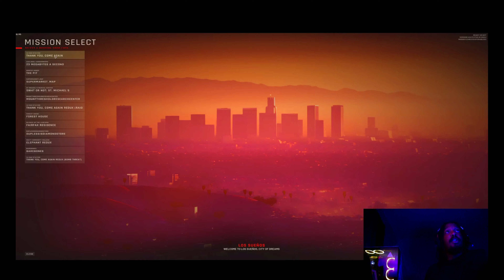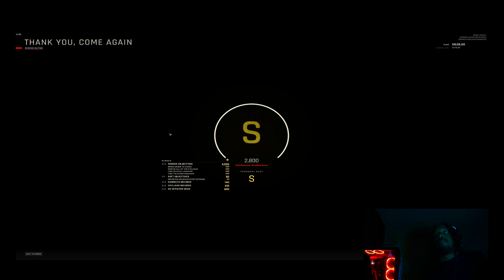THIS GAME IS SO GOOD! - READY OR NOT GAS STATION MOD